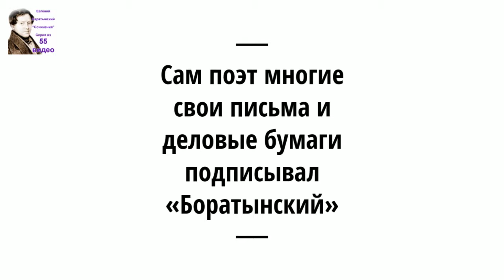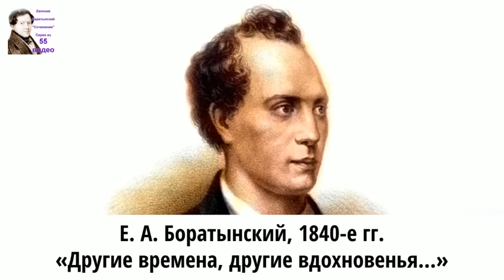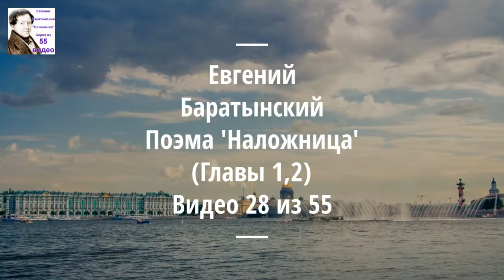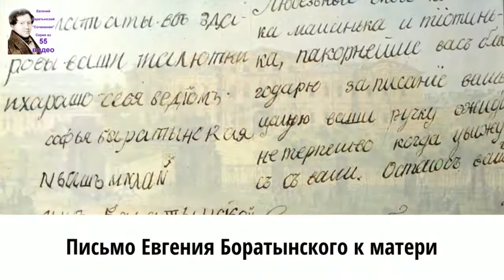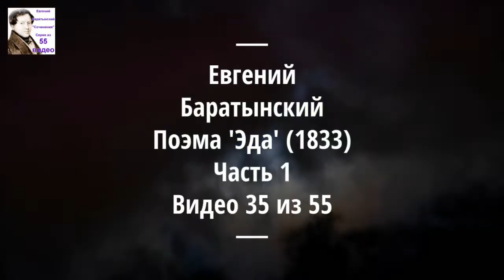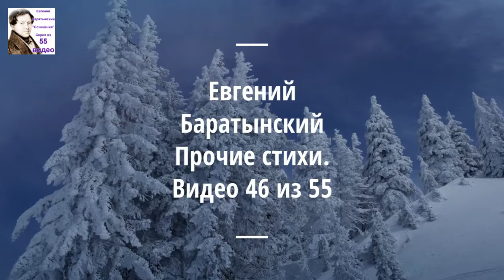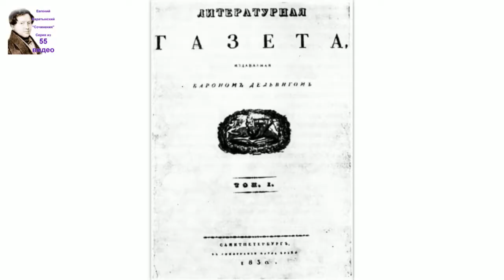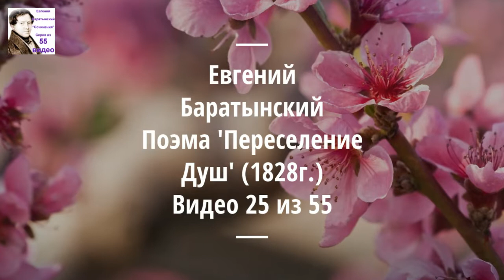Евгений Баратынский. Поэма 'Эда' (1833), часть 2. Аудиокнига. 36/55